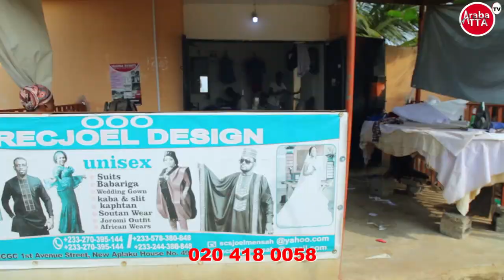🥺🔥ARABA ATTAH VS TWO MUCH🔥Who Is Who😂😂😂😂😂😂😂😂